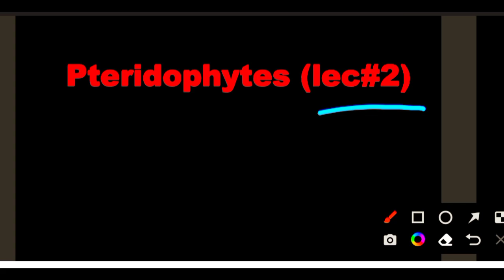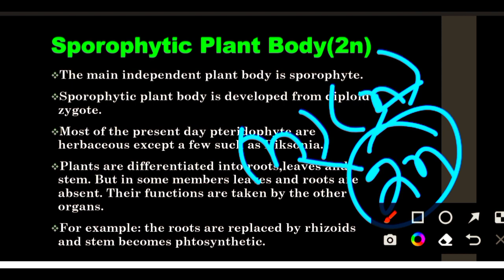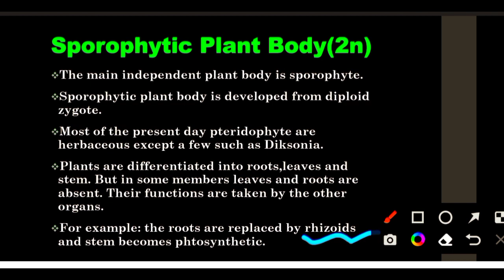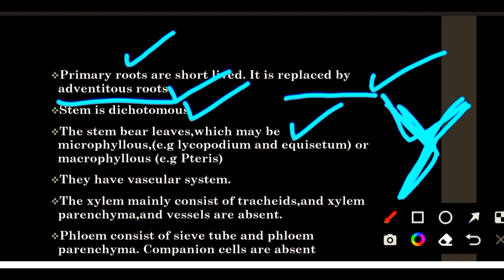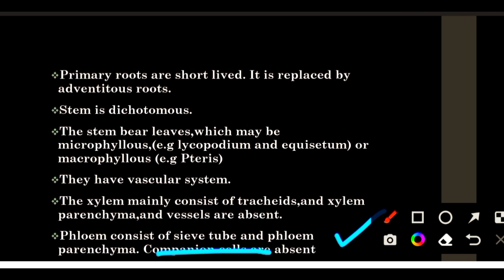Plant kingdom|Pteridophytes sporophytic plant body for, B.S and M.S students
Introduction to pteridophytes, Habitats of pteridophytes, general charecteristics of pteridophytes
pteridophytes intro all pak forces, pteriodophytes, independent pteridophytes